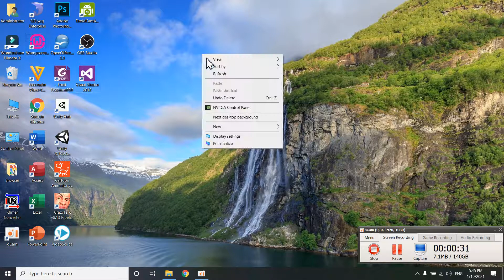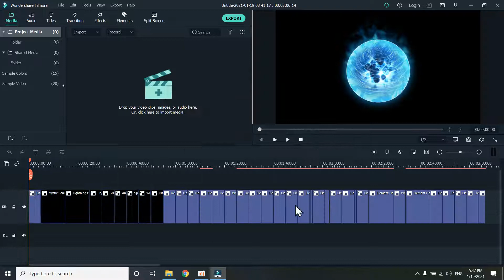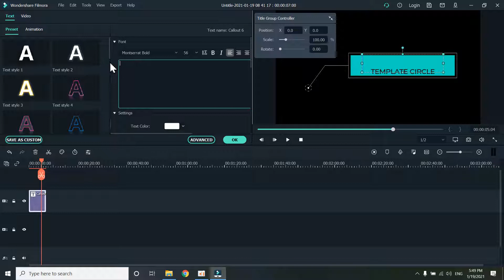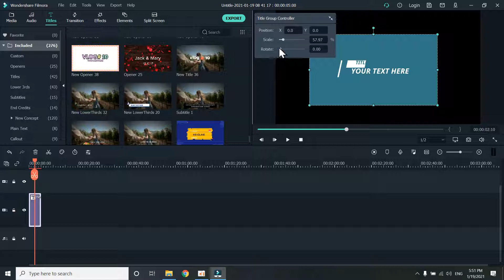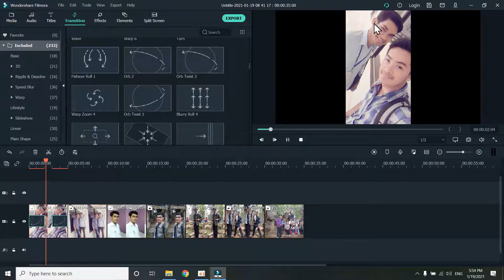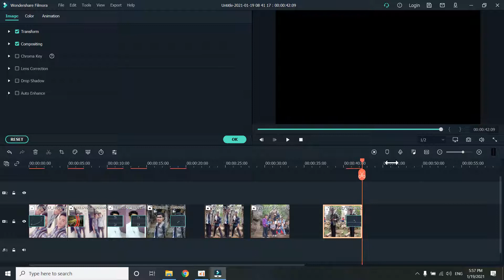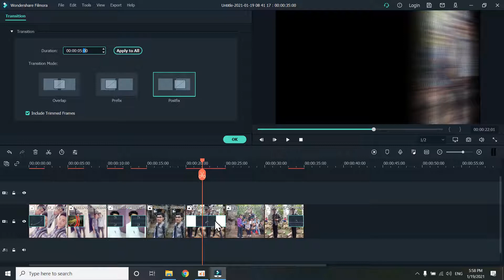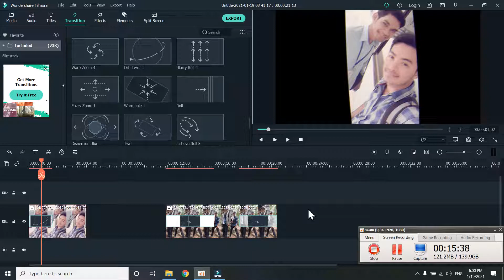រៀនកាត់វិដេអូ ( Lesson 13 ) Transition | Wondershare Filmora 9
▓▓░((( Leapheng Tutorials )))░▓▓
Hello!
My Social Medial
My Device AND Program :
* Laptop: Dell G3 3579
* Processor : Intel(R) Core(TM) i5-8300H CPU@ 2.30GHz ( 8CPUs),~2.3Hz
* GPU: NVIDIA GeForce GT X 1050
* Memory: 8G
* Record: OCam
* Video Editor: Sony Vegas Pro
* Video Converter : WinX HD Video Converter Deluxe